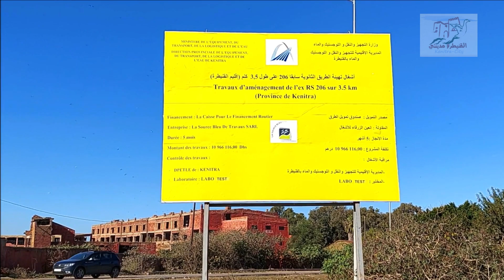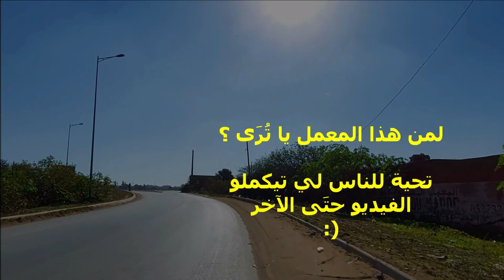Route Mnasra و أخيرا البدء في تهيئة طريق أولاد بالرجال , المناصرة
Debut de l'aménagement  de cette route بعد سنوات من المطالبة بإصلاح هاته الطريق التي أصبحت حالتها مزرية،
 أخيرا البدء في تهيئة طريق أولاد بالرجال.
شكرا علَى مشاهدة الفيديو و لا تنسو دعم القناة لنصل إلَى مائة ألف مُشترك
فعلو زر الجرس ليصلكم كل جديد